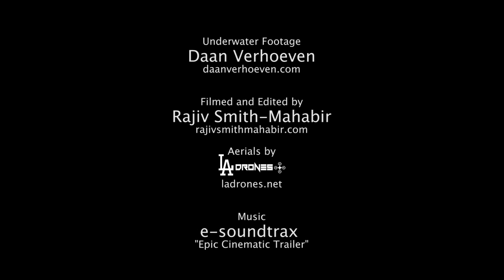Welcome to Vertical Blue 2016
Vertical Blue 2016 is the 9th edition of the world's most elite freediving competition. This year Vertical Blue was honored to host freediving legend Umberto Pelizzari as the competition's special guest. Take a peek at what's to come in the ensuing days and enjoy the blue!

Director of Photography: Rajiv Smith-Mahabir
Underwater Camera: Daan Verhoeven
Media Producer: Francesca Koe
Event Organizer: William Trubridge
Safety Team: Stephen Keenan , Marco Cosentino, Louisa Collins, Roberto Berto, Sayaka Itagaki, Regan Hall, Phil Clayton
Medical Team: Leigh and Bill Baker